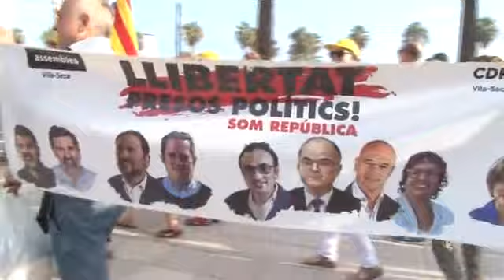Mig miler d’independentistes i uns 150 unionistes es manifesten a Salou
Els Mossos d’Esquadra separen les dues protestes amb un cordó d’agents i de vehicles policials.

Vídeo: ACN.